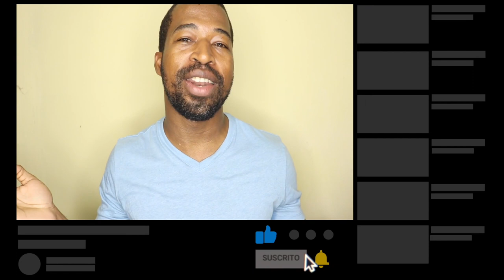Microfono Inalambrico para iPhone ( microfono lavalier iPhone )2023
Este video se trata de microfono inalambrico para iphone.  un excelente microfono lavalier iphone

📷 EQUIPO:
⇢ Cámara : Canon t7i.
⇢ Programa para editar: Final Cut Pro.
⇢ Computador: MacbookPro 2017.